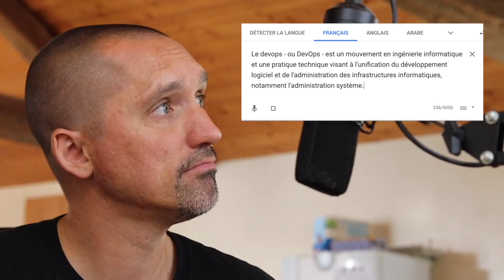Qu'est qu'un DevOps ? - Comment devenir DevOps ?